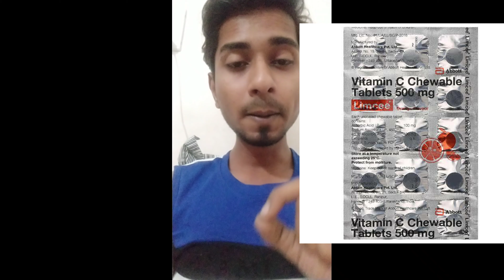SCURVY VITAMIN 'C; KI KAAMI SE HONE VALI BEEMARI🛌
lock with key pharmacy 🔐💊⛓️⚗️... scurvy (Vitamin c)LIMCEE TABLE 🟠